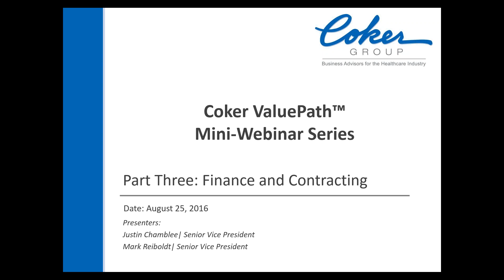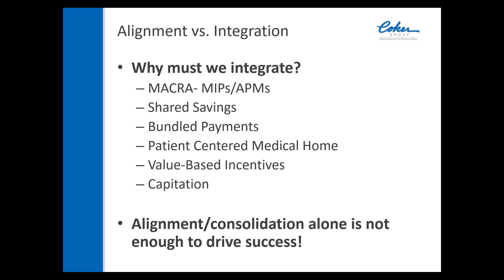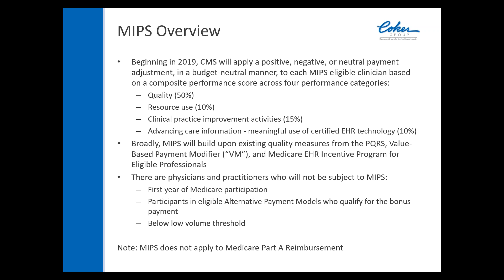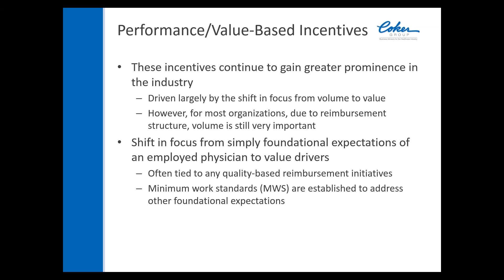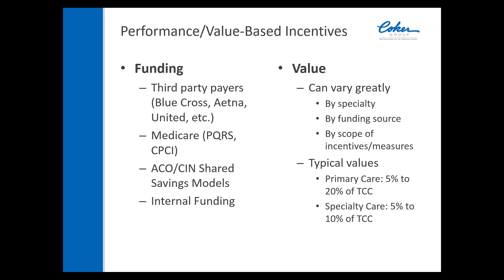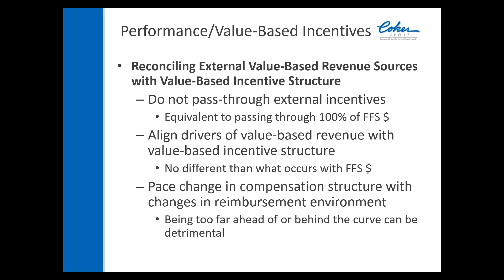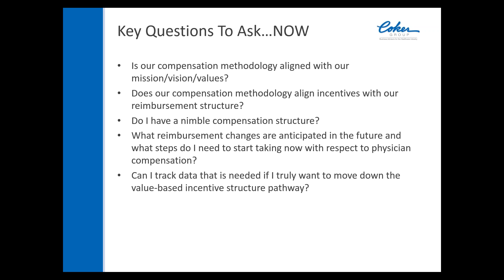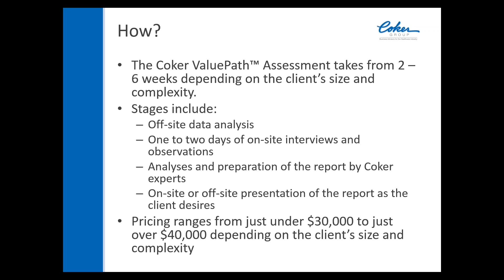Coker ValuePath Mini Webinar Series Episode 3: Finance and Contracting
Want to know how best to maneuver through the various types of value-based contracts, the Merit Incentive Payment System (MIPS) and how to master the skills necessary to bill for value-based services?